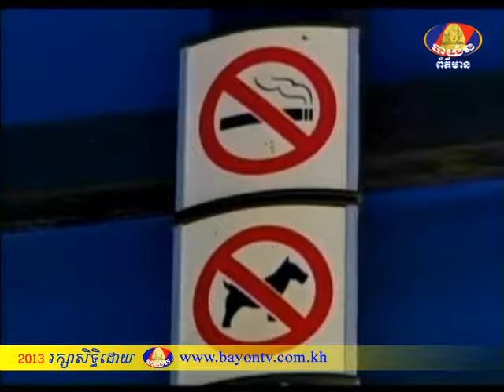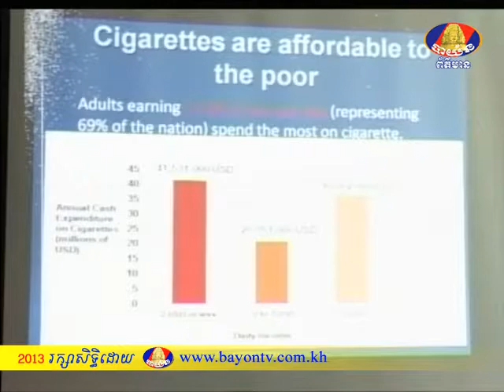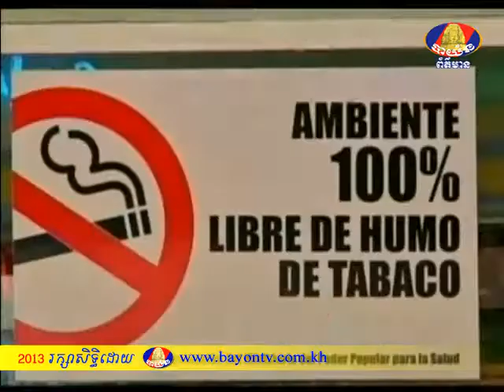BTV Morning News Smoke die 30s 04-9-2013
បច្ចុបន្បន្តមានមនុស្សបានស្លាប់ជិត ៣០នាក់ ក្នុងមួយថ្ងៃដោយសារថ្នាំជក់  នៃព្រះរាជាណាកចក្រកម្ពុជា